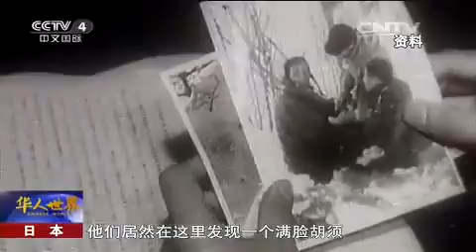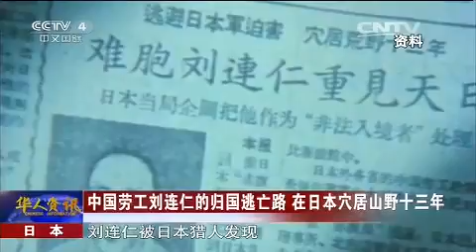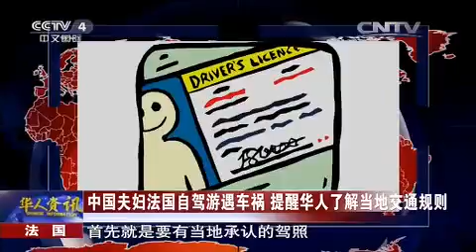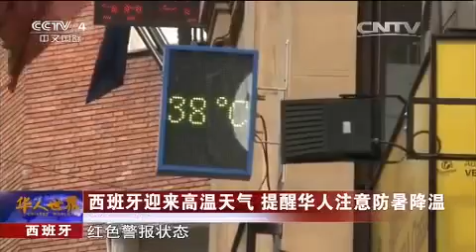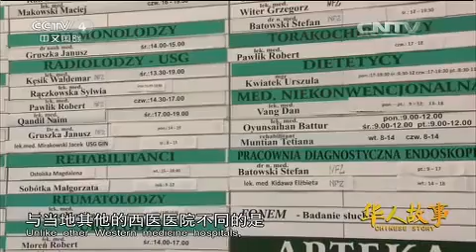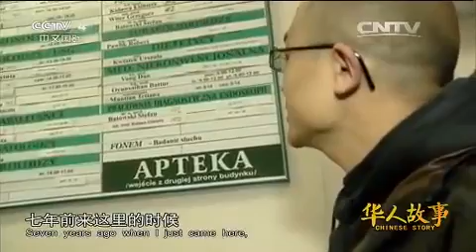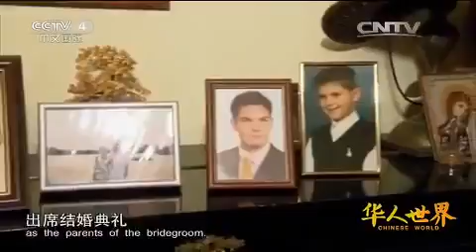20150709 华人世界